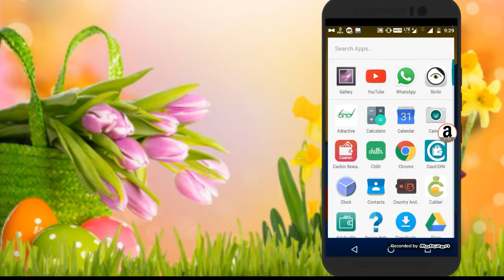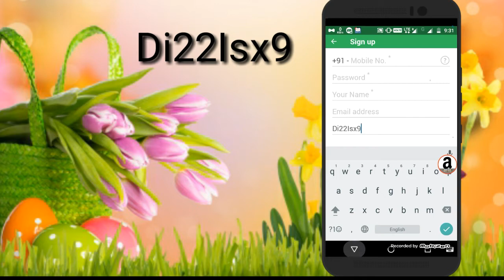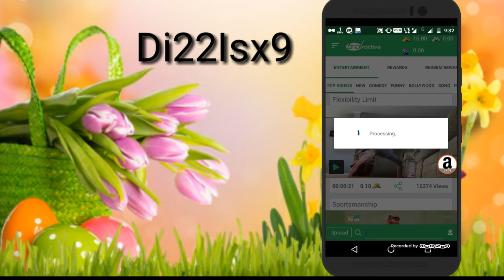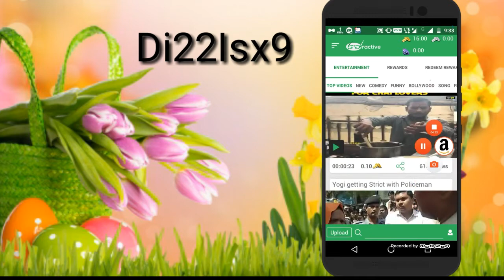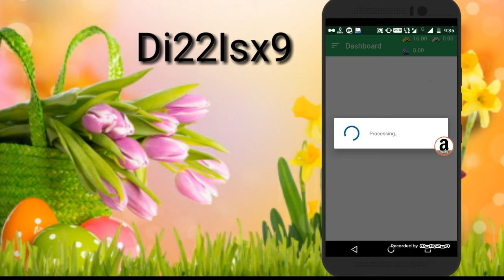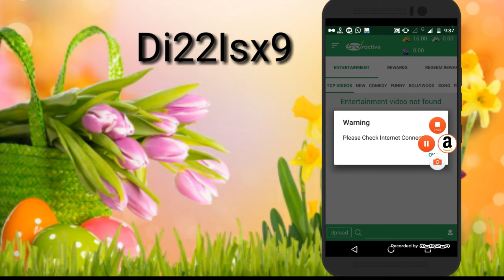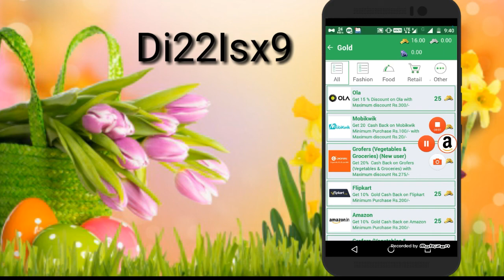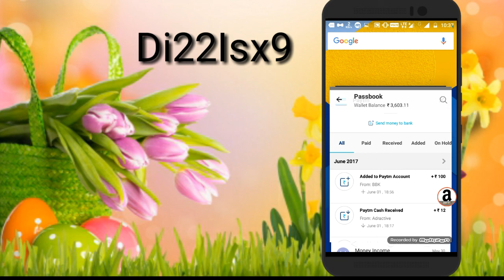PAYTM CASH ADRACTIVE (NEW APP) PAYMENT PROOF WITH LIVE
Welcome MONEY INCOME

REFER CODE- (Di22Isx9)

use Refer code: Di22Isx9 in referral box

REFER CODE: Di22Isx9